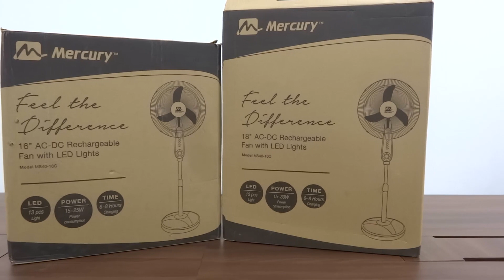Coolest Air Conditioner Mercury Rechargeable Pedestal Fan With LED Lights Assembling & Review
Mercury Fan Rechargeable Fan With LED Lights Unboxing, Review, How to Assemble India

You can buy this product by clicking on below links